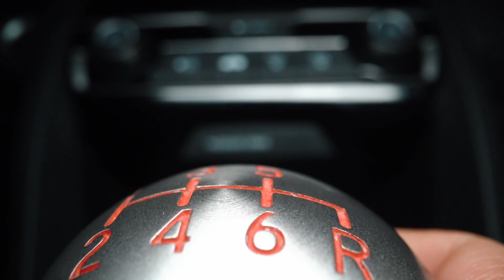Drive Back Home Concept Music Video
So this song is made by @TopHouseTheBand and it's a concept idea I've been working on for a bit hope y'all enjoy!